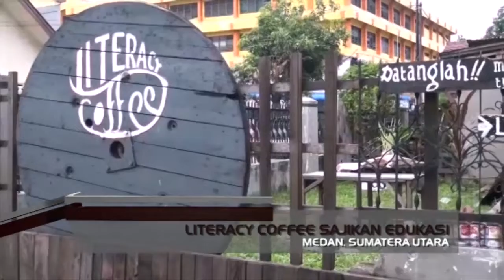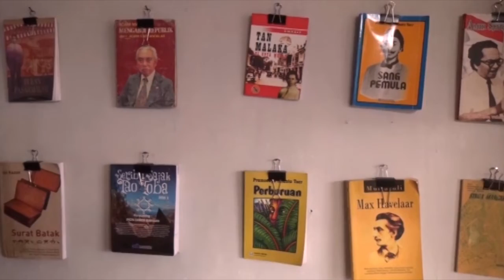Kuliner Nusantara - Literacy Coffee Sajikan Edukasi